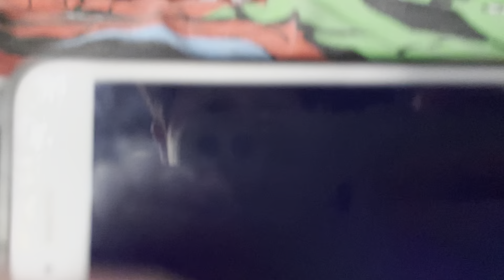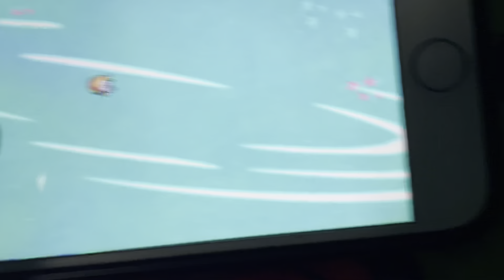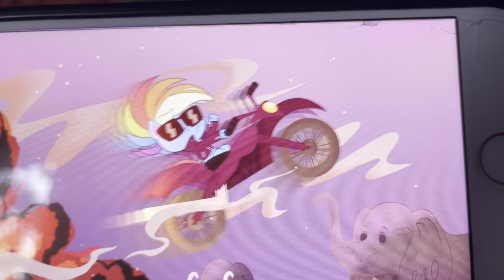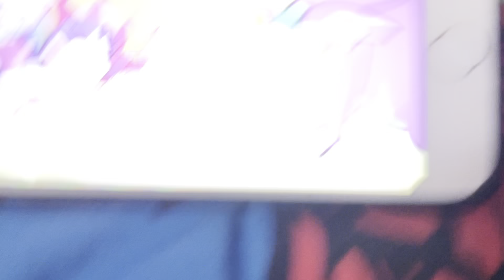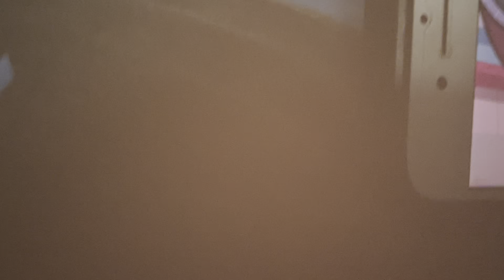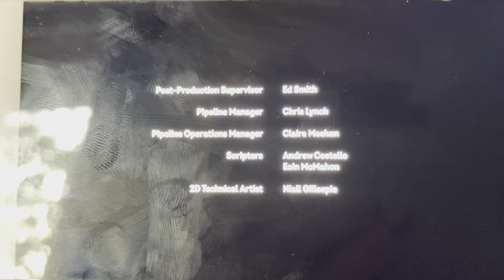T&F/MLP Pony Life: Ep.4 Directer Spike’s Mockumentary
Spike Gets To Make His Own Movie In Sugarcube Corner, But Thomas and the Mane 6 Want To Do Things In Their Way!